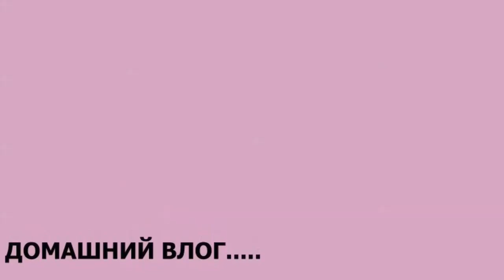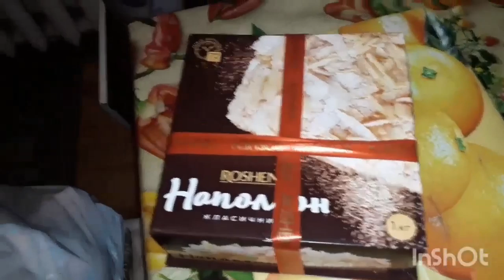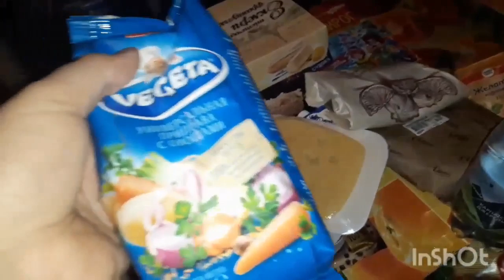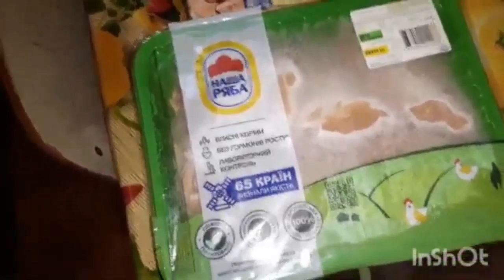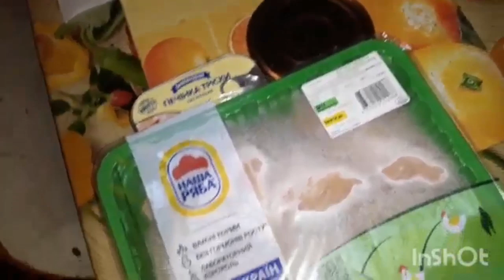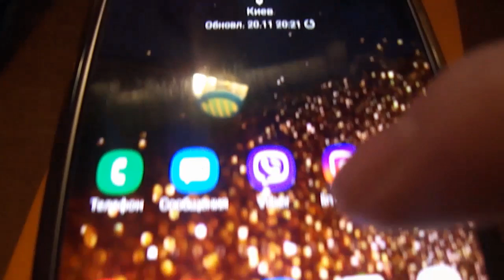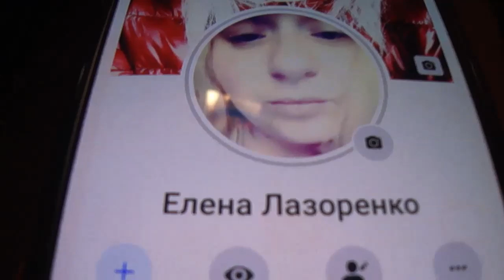ВЛОГ//ДЕНЬ ИЗ ЖИЗНИ//(КИЕВ 01.20)ПОКУПКИ//СИЛЬПО//ВКУСНЫЙ СУП//МОЯ КОСМЕТИКА////